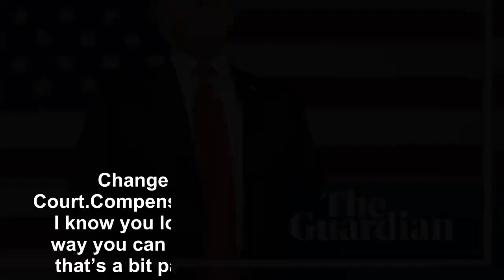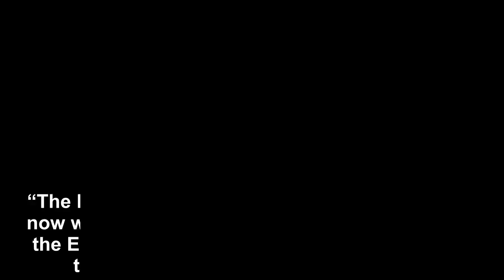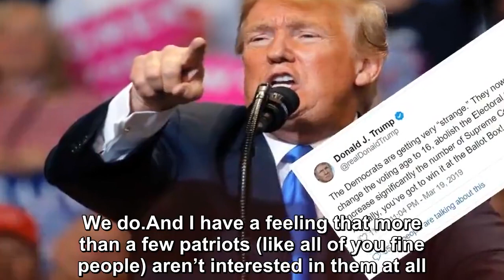Donald Takes A Trump On Their Parade After Democrats Show Off Their 2020 Plans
Sorry if anyone thought it was crass, but Trump is doing what Trump does to giddy Democrats!. The 2020 Elections will be here soon and Democrats are scrambling to get ready.Based on what we’ve seen re